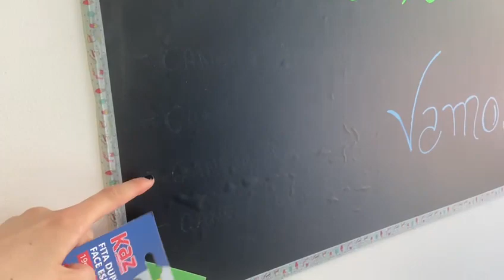Fita Banana Duplas Face Adesiva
Fita Dupla face espuma, muitooo resistente com 2 mestros.
Perfeita para fixar quadros, cachepô, bexigas...

Papelaria BL MIX